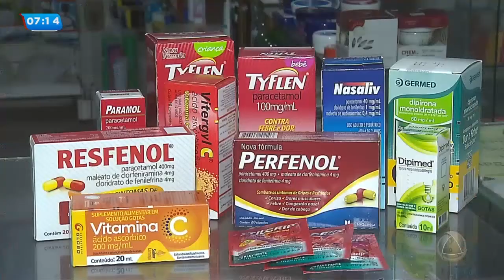Política para pacientes internados com coronavírus - Balanço Geral Manhã